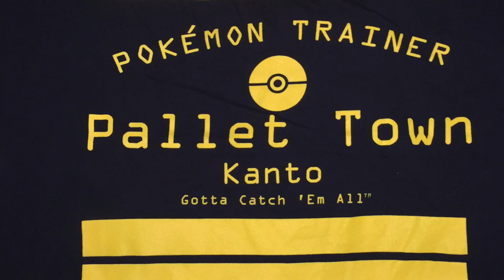2 allenatori a caccia di pokéFIGA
I 2 allenatori SANDRO SAMARITANI e ALESSANDRO NOZZA sono al bagno HAWAII per catturare la POKÉFIGA che si asconde nei cespugli random del bagno BUON DIVERTIMENTO